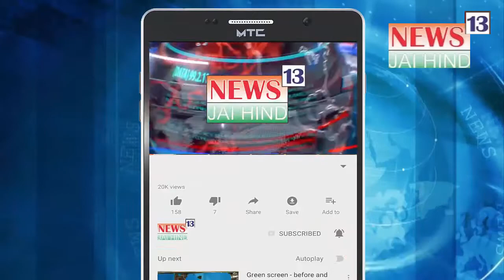Police Ne Samajwadi Party Ke Karyakartao Par Kiya Lathi Charge, Vidhansabha Ke Bahar Pradarshan